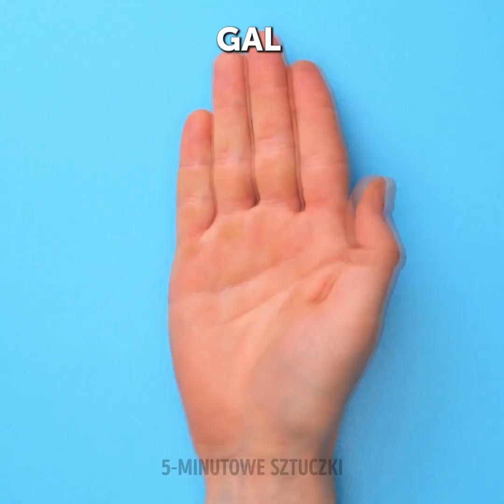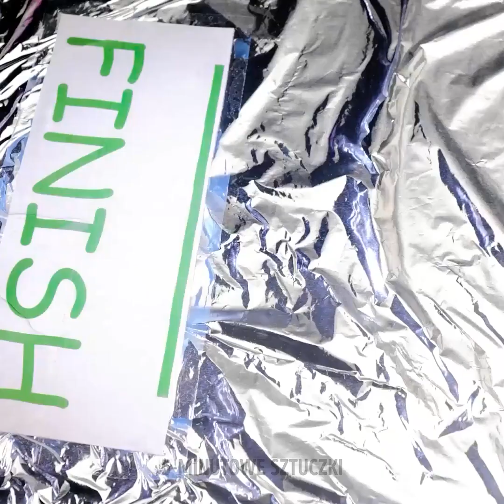PONAD 20 NIESAMOWITYCH EKSPERYMENTÓW, KTÓRE CIĘ ZSZOKUJĄ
Te fantastyczne sztuczki i eksperymenty sprawią, że powiecie: „Wow!”

Witajcie! Dziś pokażemy wam mnóstwo fascynujących eksperymentów z wodą, lodem, metalem i innymi przedmiotami. Zacznijmy od czegoś prostego –większość z was prawdopodobnie zna ten trik. Zróbcie miksturę ze skrobi kukurydzianej i wody, aby uzyskać ciecz nienewtonowską! I koniecznie pokażcie efekt swoim dzieciom! Na pewno będą zaskoczone widząc coś, co może być jednocześnie płynem i ciałem stałym :) Obejrzyjcie filmik do końca, aby zobaczyć fajne eksperymenty z galem, lodowy naszyjnik zrobiony z soli, a nawet wodę zapobiegającą pękaniu przedmiotów! Jakiego rodzaju eksperymenty lubicie najbardziej? Czy próbowaliście któregoś z nich w domu? Podzielcie się swoimi ulubionymi sztuczkami i niesamowitymi eksperymentami w komentarzach!

CZAS:
00:01 Jak zrobić ciecz nienewtonowską
00:25 Lodowy naszyjnik
00:36 Eksperyment z galem
02:10 Woda zapobiega pękaniu kubka